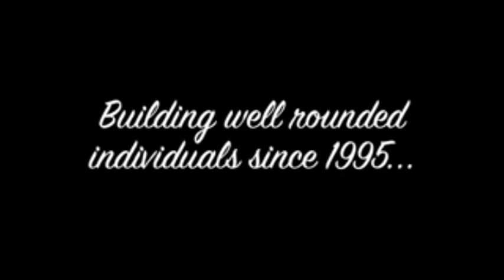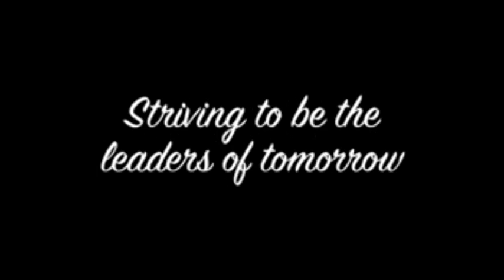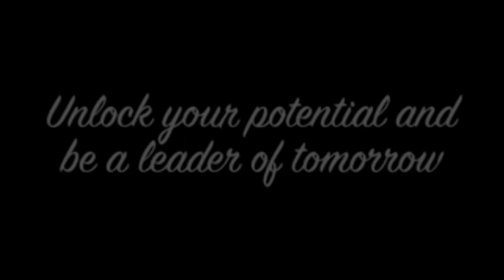UCI Zeta Phi Rho Spring 2k13 Rush (Success)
yeee boyyyyyy

-imhotep